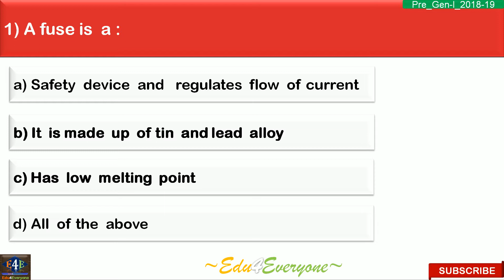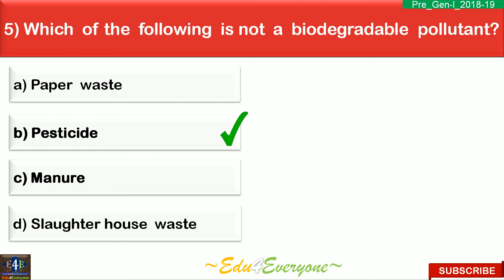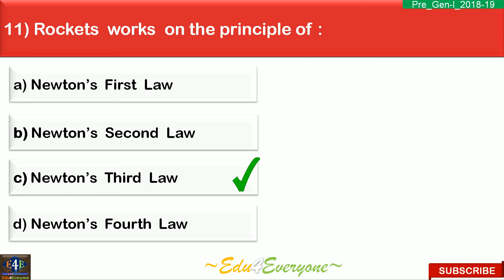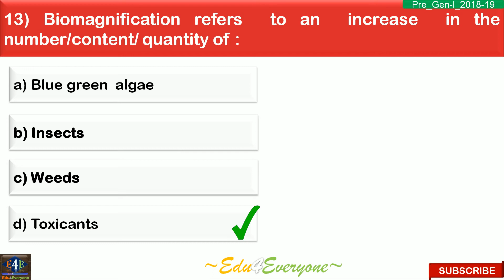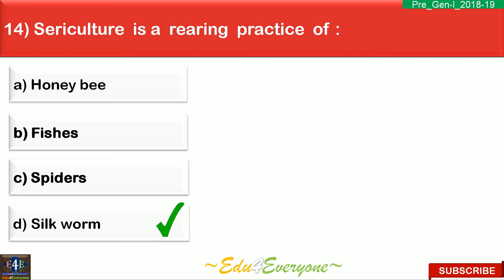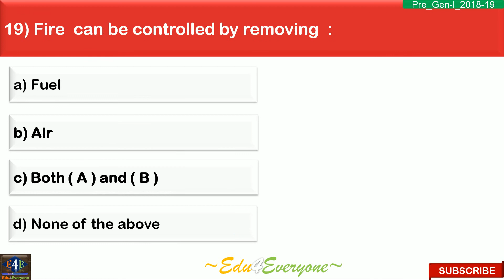OAS Previous Year Question Paper|OAS Prelim 2018 Science questions with answers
OPSC OCS/OAS Preliminary Exam(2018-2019) GS Paper-1: All Science Question Discussions, Previous Year Science Questions of Odisha Civil Service(OCS) Exam, oas-2018 Prelim science question paper,all science question of oas/ocs prelim 2018 gs-1